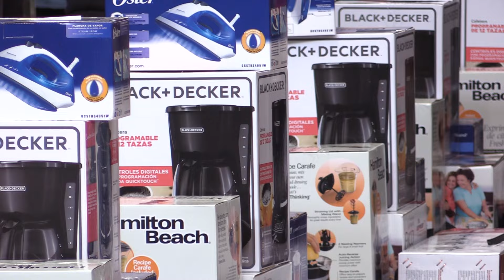Entrega SMSEM electrodomésticos a Comités Delegacionales de las 13 Regiones Sindicales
El pasado sábado 4 de mayo, los representantes de los Comités Delegacionales, atendieron el llamado del Prof. Marco Aurelio Carbajal Leyva, Secretario General del Sindicato de Maestros al Servicio del Estado de México, quien, acompañado del Comité Ejecutivo Estatal 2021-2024, entregaron los electrodomésticos y las economías que serán utilizadas para el festejo del "Día del Maestro 2024", en cada una de las  Delegaciones.

¡Juntos y unidos hagamos más por el Magisterio Mexiquense!